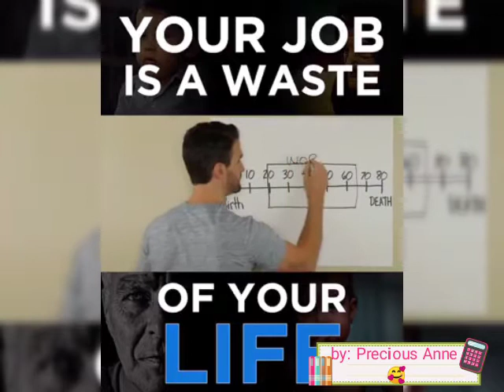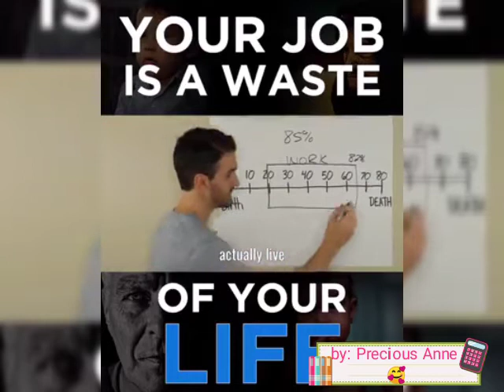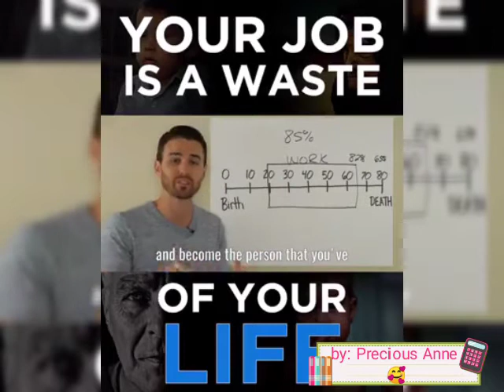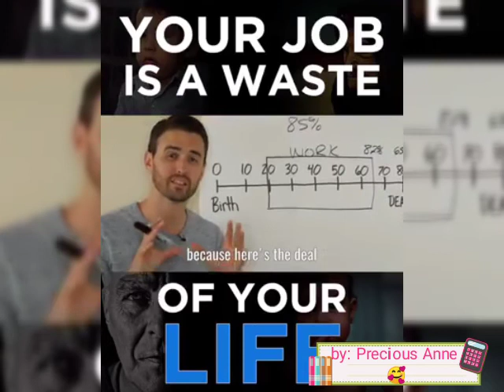VLOG # 28 | ENJOY OUR LIFE while we're Young 🥰| Precious Anne M. Esplana